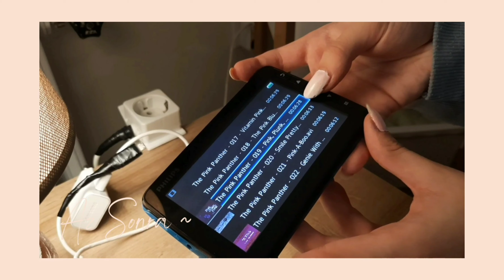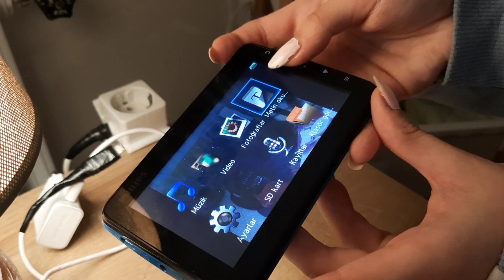MİLA GECE UYUMAK İSTEMİYOR ! - GERÇEKÇİ OYUNCAK BEBEĞİMİ BİRLİKTE UYUTALIM / REBORN BABY ROLEPLAY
Merhaba ! Reborn bebek olarak bilinen gerçekçi oyuncak bebek Mila gece uykusundan uyandı ve uyumak istemiyor ! Bebeğimi sizinle birlikte uyutalım ! 💞 Türkiyedeki en gerçek görünümlü ,damarları olan ve tıpkı gerçek bebek ağırlığındaki bebeğime siz de bayılacaksınız 💘

⚠️ Bu bir roleplay (rol yapma) videosudur , video tamamen kurgu üzerine oluşturulmuştur ⚠️ İyi seyirlerrr 🍼👶🏻🫧🩷